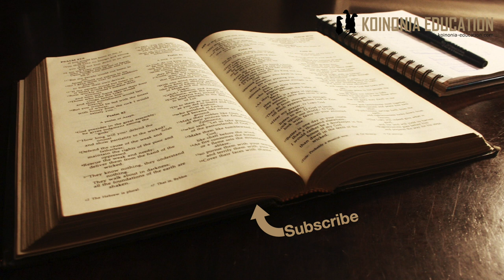Marko 8:31-33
31Yesu alianza kuwafundisha wanafunzi wake kwamba ni lazima Mwana wa Mtu apatwe na mateso mengi na kukataliwa na wazee na makuhani wakuu na waalimu wa sheria. Kwamba atauawa, na baada ya siku tatu atafufuka. 32Yesu aliwaambia jambo hilo waziwazi. Hapo, Petro akamchukua kando, akaanza kumkemea. 33Lakini Yesu akageuka, akawatazama wanafunzi wake, akamkemea Petro akisema, “Ondoka mbele yangu Shetani! Mawazo yako si ya kimungu ila ni ya kibinadamu.”

Mpangilio:
31-32a; Yesu analeta ufahamu mpya juu ya Masiha kama Mwana wa Mtu
32b; Petro atoa mawazo yake (anamkemea Yesu)
33; Yesu anmjibu Petro kwa kumkemea

31-32a
Nimegawa sehemu hii katika vipande vitatu na ya kwanza ndiyo iliyo kubwa na yenye maelezo mengi kidogo.
Tukirudi kidogo katika sura yetu tunakumbushwa kwamba Petro amemkiri kama Masiha!
Inaonekana ufahamu huo ulikuwa wa muhimu sana kama wataweza kupokea mafundisho yanayokuja sasa, kwa sababu hayaenddani na mapokeo yao.
Kwanza kabisa analeta cheo kutoka Ak, Cheo cha mwana wa mtu ambayo inawezekana ikawa na maana ya ”mtoto wa kibinadamu”
Lakini wasomi waliyo wengi wanaona uhusiano na maandiko ya kutoka Danieli 13 ambayo inamaanisha kiumbe (mtu) ambaye;
 ameinuliwa sana anayepewa sifa na heshima na mamlaka yote.
Na anayeabudiwa na watu wote
Na utawala wake hauna kikomo
Bila shaka yote hayo ni poa kwa wanafunzi ila kuna tatizo..
Anasema kwamba huyo ”Mwana wa Mtu” atateswa, atakataliwa, na atauwawa kwa mikono ya wakuu wa kiyahudi. Hapo inaonekana anaunganisha na mafundisho ya Isaya 53.
Kw aawanafunzi hiyo haikuleta maana kabisa, wao mtazamo wao juu ya Masiha siyo ya kushindwa, kuuwawa kukataliwa… bali ni yale ya heshima, kuinuliwa kutawala..
Wanaposikia maelezo hayo mapya wanashituka haiendeani na uelewa wao. Kwa mtazamo wao ni kama anatangaza kushindwa, na kshindwa vibaya kweli.
Ni vizuri kuelewa kwamba wakati huo kulitokezea waalimu wengi waliyojidai ukuu na ukombozi, waliyowengi waliishia kwenye msalaba au kuuwawa kwa njjia nyingine, sasa Yesu anaanza kutangaza mambo kama hayo Eeee lazima amekosea, lazima amechanganyikiwa.

Mst 32b
Tumemzoea Petro sasa mara nyingi naongea kwa niaba ya wenzake
Anamchukua Yesu pembeni na anaanza kuhoji, anamwambia hiyo haiwezekani , akifa mambo yote yataharibika…
Aliye elewa vizuri na kumtangaza Yesu kama Masiha sasa inonekana yuko gizanni tena…

Mst 33
Yesu hakawii kurekibisha Petro
Na badala ya kusifiwa kama vile alivyosifiwa alipoelewa juu ya Yesu kuwa Masiha sasa anakemewa kwa maneno makali
“Ondoka mbele yangu Shetani! Mawazo yako si ya kimungu ila ni ya kibinadamu.”

Tunajifunza nini?
Mpango wa Mungu na njia zake mara nyingi zinakwenda tofauti na jinsi tunavyotegemea
Yesu alijitambua kama mtawala wa mbingi na nchi atakayeabudiwa na wote = Mungu
Leo tunaweza kuwa sawa - Kesho tumekosea…
Ni muhimu sana kuwa wasikivu kwa Roho tuweze kuongozwa naye katika maisha yetu na katika huduma zetu.